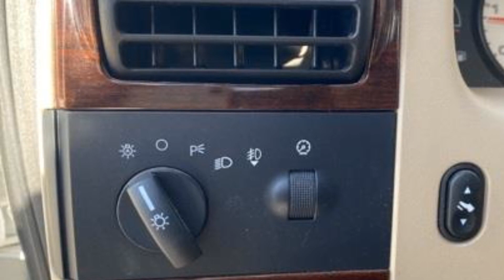Used 2007 Ford Super Duty F-350 DRW XL Kansas City MO, Grandview MO, Belton MO, Overland Park KS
2007 Ford Super Duty F-350 DRW XL 1FTWW33P47EA17867 Video

To schedule a test drive in this 2007 Ford Super Duty F-350 DRW XL, call us at or stop by our showroom located at 13901 Washington St, Kansas City, MO 64145.

This 2007 Ford Super Duty F-350 DRW XL 1FTWW33P47EA17867 is full of phenomenal features such as: